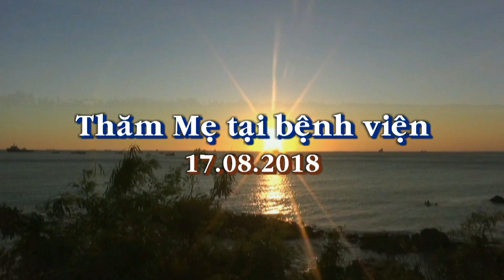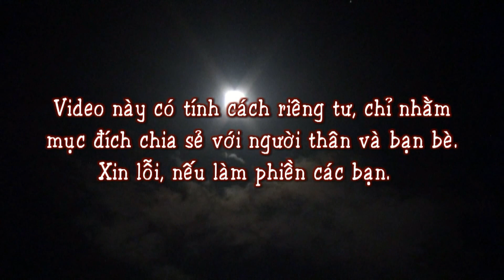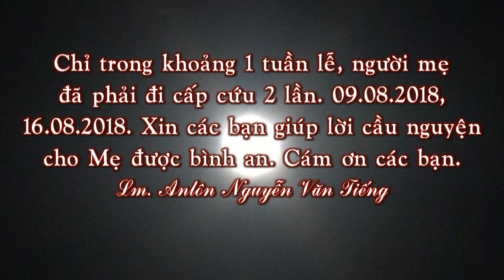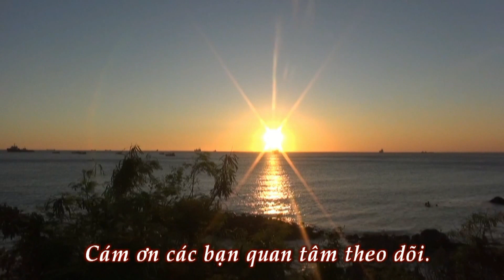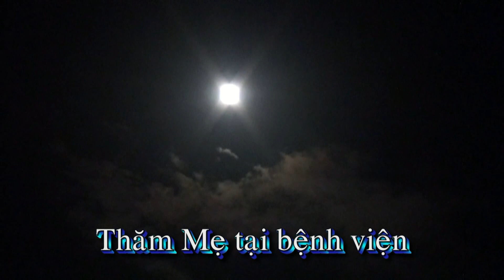Thăm Mẹ tại bệnh viện 17.08.2018